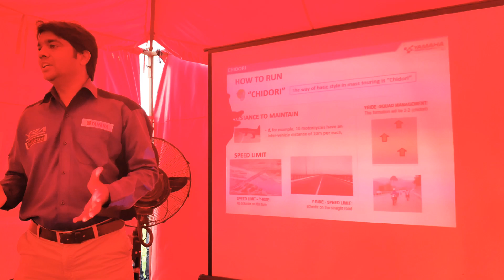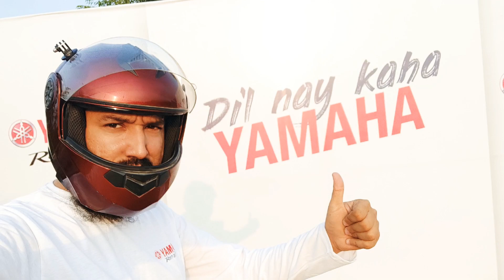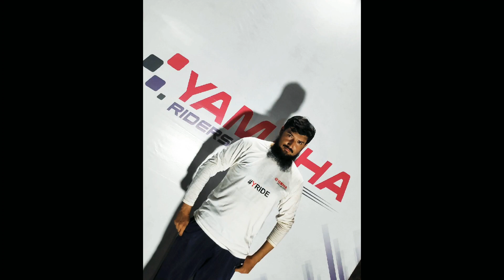Yamaha Riders Club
Sunday Ride with Yamaha
Great Weekend